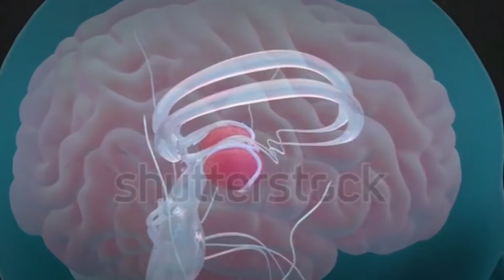السبب الحقيقي الذي لا يعلمه الكل حول مشكله الدوخة وانخفاض ضغط الدم الانتصابي عند الوقوف | POTS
اسباب الدوخة عند الوقوف | أهم فيتامين لعلاج الدوخة
اسباب انخفاض ضغط الدم الموضعي | اعراض انخفاض ضغط الدم الانتصابي | علاج طبيعي لأنخفاض ضغط الدم ( الدوخة)

وفي هذا الفيديو اتكلم عن انخفاض ضغط الدم والدوخة عند الوقوف
POTS تعني متلازمة تسرع القلب الانتصابي الوضعي . هذه حالة ينخفض ​​فيها ضغط الدم عندما تنتقل من الاستلقاء إلى الوقوف. كما أنه يتسبب في زيادة معدل ضربات القلب.
تشمل أعراض الأواني ما يلي:
• دوار
• الدوار
• تعب
• غثيان
• عدم وضوح الرؤية
• فقدان البصر
• الرجفة
• الإغماء
يجب أن يكون ضغط الدم عادة حوالي 120 (انقباضي) / 80 (انبساطي). يحدث انخفاض ضغط الدم عندما يكون مستوى ضغط الدم لديك أقل من 90 (انقباضي) / 60 (انبساطي).
كملاحظة جانبية ، عندما يصاب الأشخاص بالصدمة ، يؤدي ذلك إلى انخفاض ضغط الدم. يمكن أن تحدث الصدمة بسبب ارتفاع درجة الحرارة أو الإفراط في التدريب أو تناول بعض الأدوية.
ما الذي يسبب الأواني؟ هناك عدة احتمالات.
1. عدم وجود ما يكفي من الدم في جسمك:
• نزيف داخلي
• فقر الدم (غالباً بسبب نقص الحديد)
• انخفاض الصوديوم والجفاف
• مدرات البول
• القيء والإسهال
غالبًا ما يفقد الأشخاص الذين يتبعون نظامًا غذائيًا صحيًا كيتو الكثير من الصوديوم في البداية. لمواجهة هذا ، يمكنك استهلاك المزيد من الملح.
2. ضعف الجهاز العصبي اللاإرادي:
• مشاكل الغدة الكظرية
• نقص فيتامين ب 1
    • يمكن أن يكون سببه الكربوهيدرات ، الكبريتات ، سوء الامتصاص ، الكيتو ، والإجهاد
• نقص فيتامين D

المصادر
فيتامين ب1 متوفر في جميع الأغذية غير المصنّعة ومن المصادر الغذائية الجيدة للثيامين هي:

الخبز.
الحبوب الكاملة أو المقوّاة.
الأرز البني.
المعجّنات.
المعكرونة.
الكبد.
الكلى.
اللحوم.
الأسماك.
البقوليات.
الجوز.
البيض.
معظم الخضار.
بذور القمح والنخالة.

إذا كان لديك انخفاض في ضغط الدم أو POTS ، فإن أفضل الأشياء التي يمكنك القيام بها هي:
• زيادة الصوديوم أو تناول الملح
• تناول المزيد من فيتامين ب ١
. تناول فيتامين د ٣